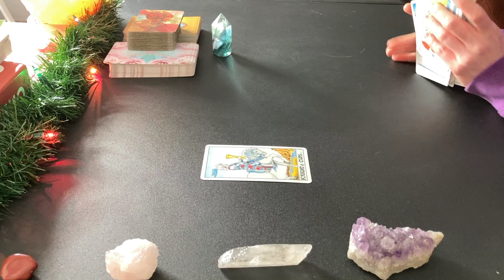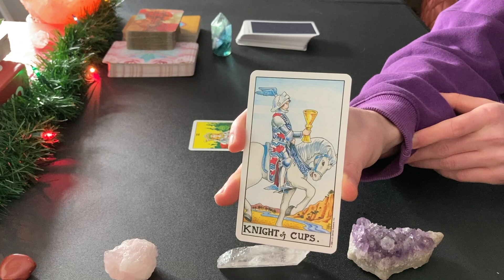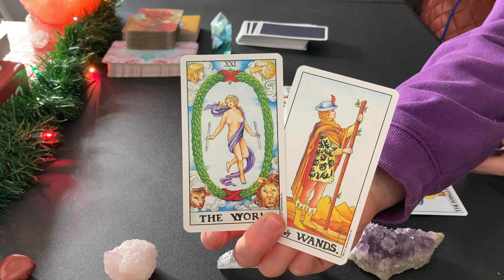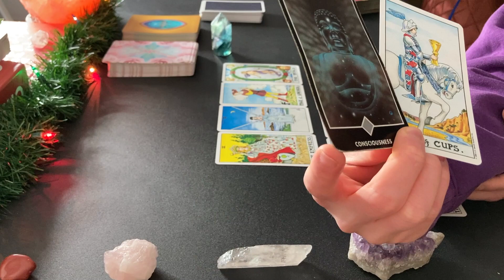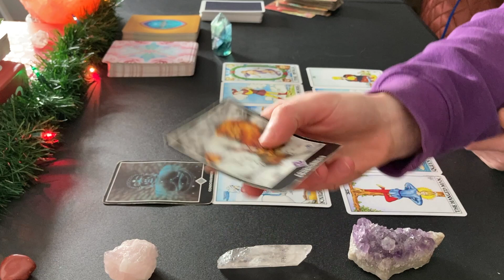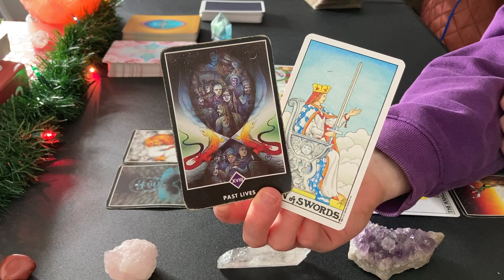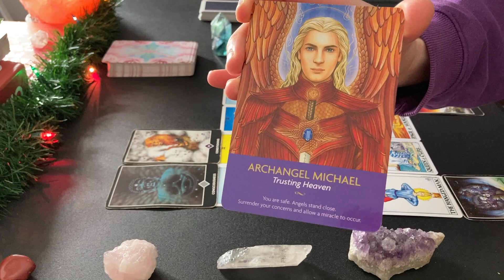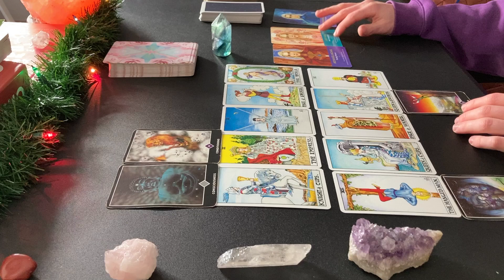♌️ LEO NEW LOVE 💘 ~ YOU'VE BEEN WAITING FOR THIS PERSON FOR A LONG TIME ❤️ 2022 LOVE READING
♌️ LEO NEW LOVE 💘 ~ WOW LEO! YOU'VE BEEN WAITING FOR THIS PERSON FOR A LONG TIME ❤️ 2022 LOVE READING